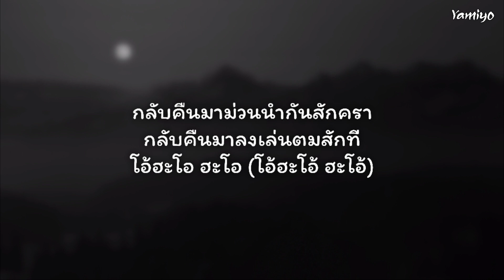เนื้อเพลง | สัญญาเดือนหก (ROCKET FESTIVAL) - โจอี้ ภูวศิษฐ์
📌 วิดีโอนี้จัดทำขึ้นเพื่อความบันเทิงและฝึกร้องเพลงหรือโปรโมตเพลงเท่านั้น ไม่ได้เจตนาละเมิดลิขสิทธิ์และไม่ได้แสวงหาผลกำไรหรือรายได้แต่อย่างใด 💕
📌 Song Information
Song : ROCKET FESTIVAL (สัญญาเดือนหก) - โจอี้ ภูวศิษฐ์ (JOEY PHUWASIT)「Official MV」
📝 เนื้อเพลง :
โอเจ้าดอกสะแบง
พอถึงปลายแล้งก็ร่วงก็โรย
ฝนบ่ตกบ่โฮย
ก็ถึงเวลาขอฟ้าขอฝน

คนที่อยู่เมืองไกล
คิดถึงบ้านบ่ที่จากไปดน
โอ้ฮะโอ ละน้อ (โอ้ฮะโอ ล่ะน้อ)

พิณยังโตดติต่ง
ยังโต๊ดติต่ง ยังโตดติต่ง
เฮายังห่าวยังด่ง
เฮายังตุ้มโฮมกันเฮ็ดบุญใหญ่

คนที่อยู่เมืองกรุง
ก็กลับมายาม กันบ้างเป็นไร
โอ้ฮะโอ ล่ะน้อ (โอ้ฮะโอ ล่ะน้อ)

ออกจากเมืองที่วุ่นที่วายสักครั้ง
มาโอบกอดความหลังที่เฮายังคุ้น
ที่เฮายังไม่ลืม มาโอบกอดความรัก
พักใจให้หายเหนื่อย (หายเหนื่อย)
คืนหวนมาแผ่นดินอีสาน

บุญบั้งไฟเดือนหก
กลับบ้านเฮามาเอาบุญเดือนหก
จุดบั้งไฟขอให้ฝนมันตก
อ้อนวอนฟ้าขอให้ฝนมันตก

ตกแฮงๆ ให้บักแตงเป็นหน่วย
ตกอ่วยๆ ให้บักกล้วยเป็นหวี
โอ้ฮะโอ ฮะโอ (โอ้ฮะโอ้ ฮะโอ้)

อยู่เมืองหลวงถ้ามันทุกข์มันโศก
กลับบ้านเฮาบ่ต้องทุกข์ต้องโศก

กลับคืนมาม่วนนำกันสักครา
กลับคืนมาลงเล่นตมสักที

กะจังว่าสาวซำน้อย
สงกรานต์อ้ายคอยเจ้าบ่ต่าว
คิดฮอดเด้จนหัวใจปวดร้าว
ปวดร้าวโอ๊ยปวดร้าวปวดร้าว

จักว่าเจ้าไปอยู่ไส
แห่บั้งไฟด้วยกันปีก่อน
อ้ายยังฮำฮอนนำเจ้าเด้อ
อ้ายยังฮำฮอนคิดถึงเจ้า คิดถึงเจ้า

มาโอบกอดความหลังที่เรายังคุ้น
ที่เรายังไม่ลืม มาโอบกอดความรัก

โอฮะโอ ฮะโอ ฮะโอ้ ฮะโอ ฮะโอ ฮะโอ
โอฮะโอ ฮะโอ ฮะโอ้ ฮะโอ ฮะโอ ฮะโอ โอ...